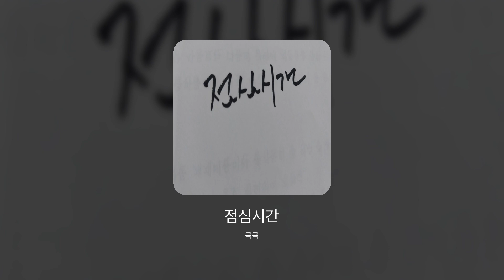[Audio] 큭큭 - 점심시간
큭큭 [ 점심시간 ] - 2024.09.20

[앨범소개]

점심시간은 늘 설레고 늘 기분이 좋다

작곡:큭큭
연주:큭큭